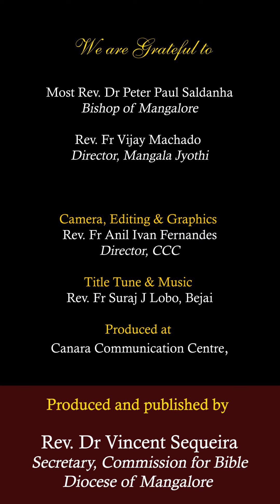“ತುಜ್ಯಾ ಉತ್ರಾ ಪರ್ಮಾಣೆಂ” | ಲೂಕ್ 1:26-38 |ಶುಭ್‌ವರ್ತಮಾನ್ | SHUBHVORTOMAN | 25 MAR 2023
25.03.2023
ಪ್ರಾಚಿತಾಚೊ ಕಾಳ್—ತಿಸ್ರೊ ಸುಕ್ರಾರ್
ಲೂಕ್ 1:26-38
“ತುಜ್ಯಾ ಉತ್ರಾ ಪರ್ಮಾಣೆಂ”

, Director, CCC